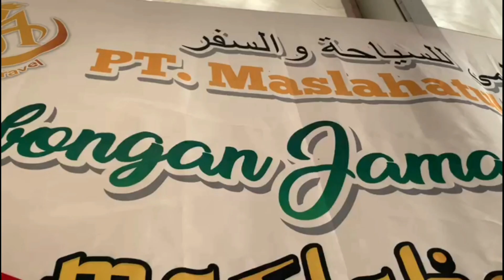Rajin Puasa, Tetapi Tidak Shalat ⁉️ KH Idrus Ramli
"Team Dakwah KH Idrus Ramli, Wilayah Jabodetabek & Jawa Barat"

Contact person ;

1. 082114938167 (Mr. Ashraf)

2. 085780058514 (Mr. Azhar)